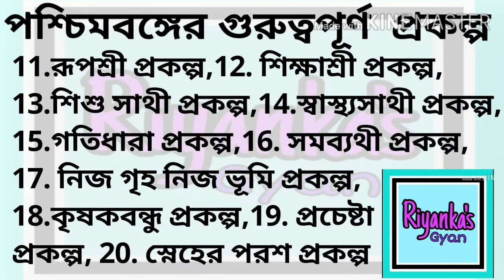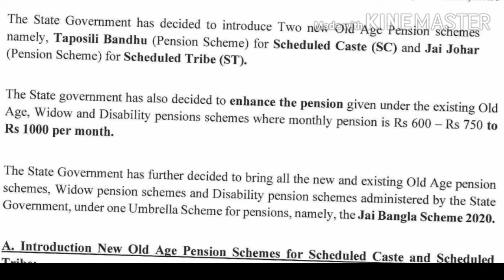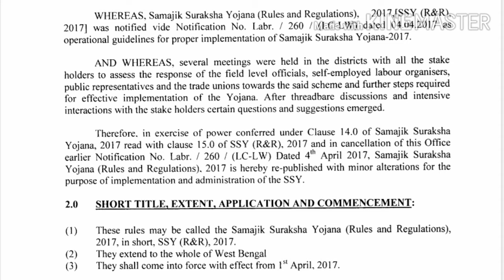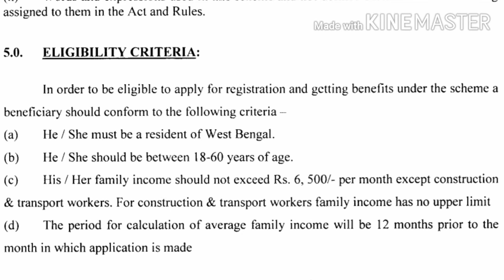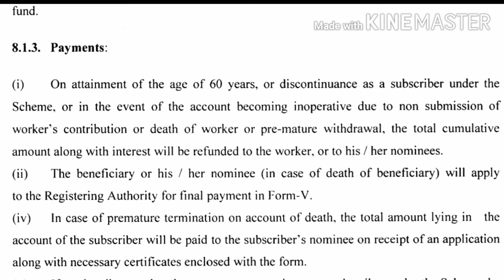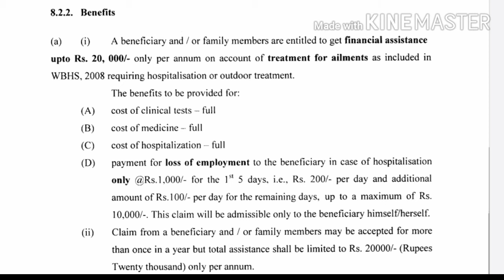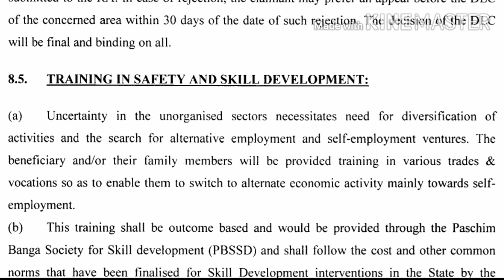WB Govt. Schemes | পশ্চিমবঙ্গের গুরুত্বপূর্ণ প্রকল্প সমূহ। Latest Important schemes of WB Govt. 2020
Do you know about jay_bangla ( জয় বাংলা ), jay_johar Taposhili_bondhu Samajik_suraksha_yojona ( সামাজিক সুরক্ষা যোজনা ) the new_schemes_of WB_Govt. ?
This video is about WB_Govt_Schemes. Important_schemes_of_WB_Govt have been discussed here...these Schemes are important for competitive exam especially for any personality test like Miscellaneous_personality_test ,Psc_IDO_Interview..